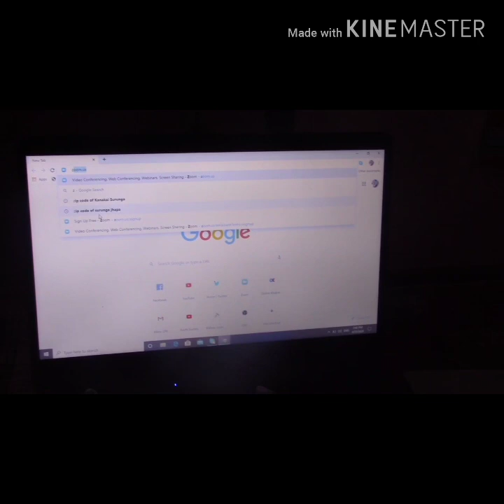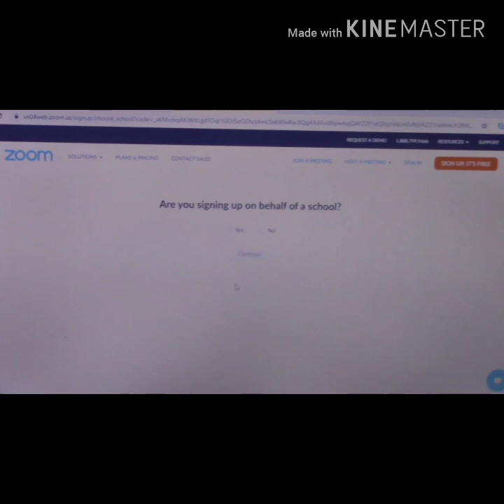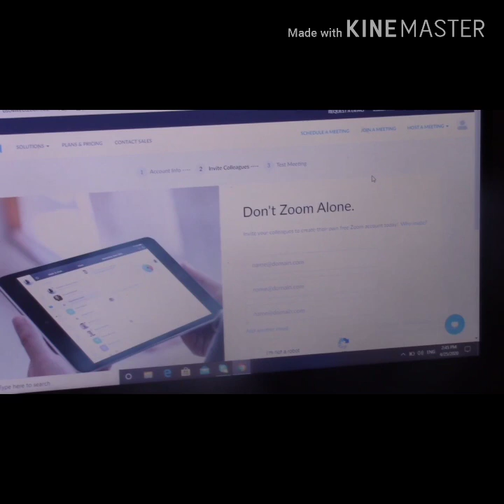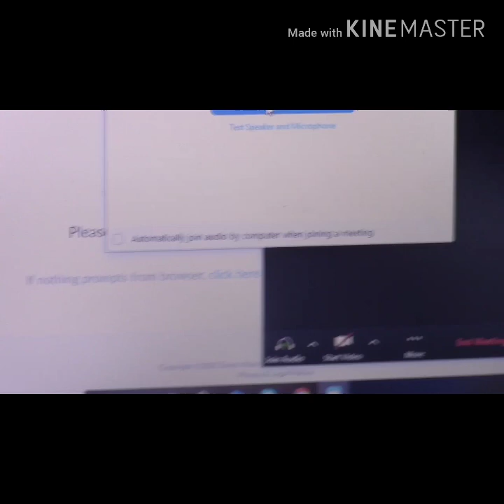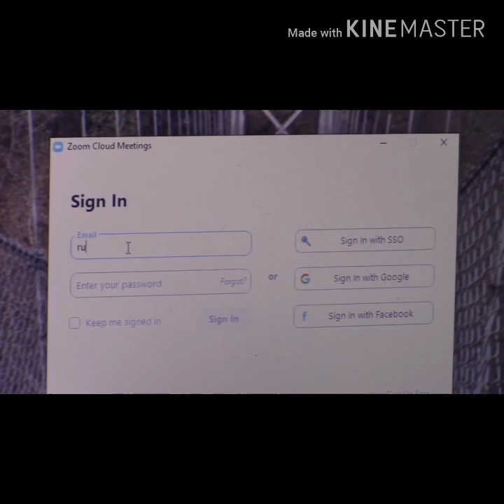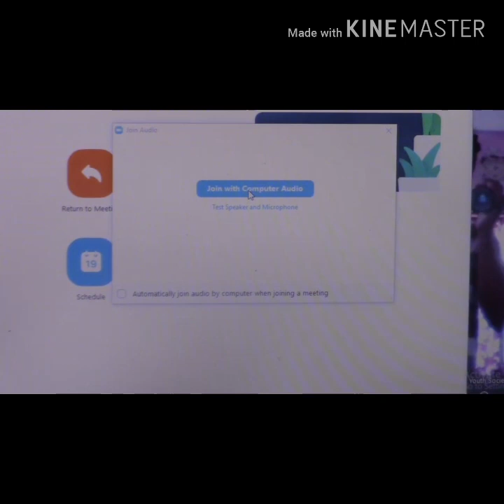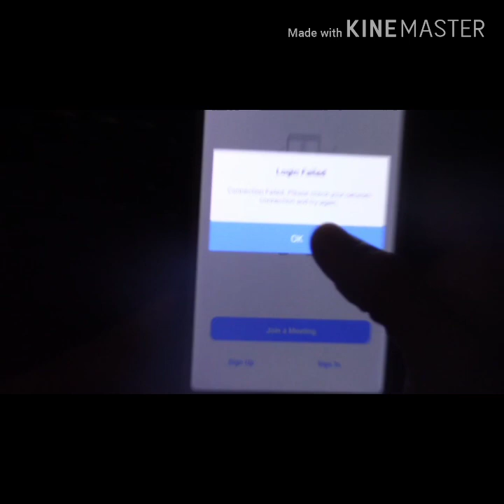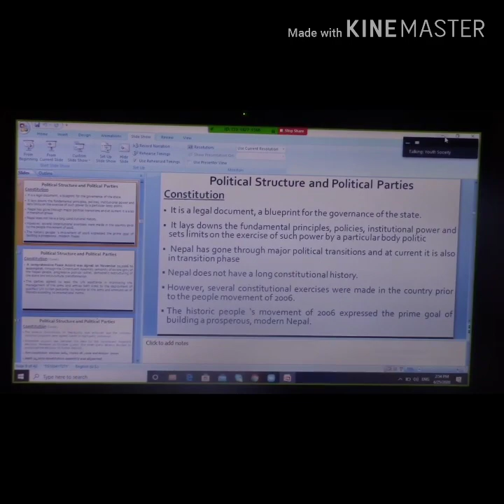How to use Zoom APP for Online Classes in Nepali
अनलाइन प्लेटफर्मका माध्यामबाट विद्युतीय कक्षा सञ्चालन गर्न र यसको प्रभावकारीता बढाउनका लागि zoom Software को प्रयोग कसरि गर्ने भन्ने बारेमा केहि जानकारी दिनका लागि यस भिडियो निर्माण गरिएको हो।